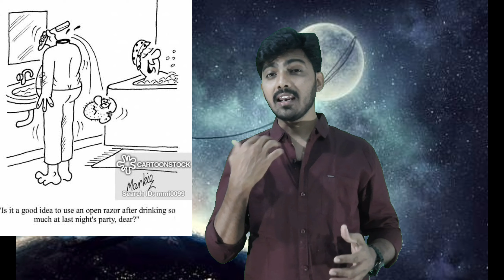Causes of Dreams || Results of Dreams and Nightmares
World's biggest banyan tree